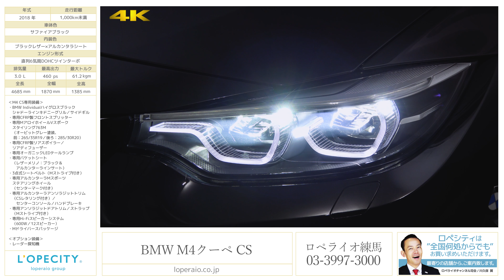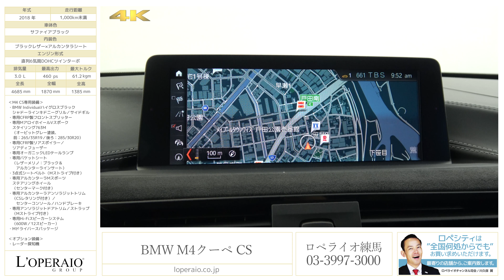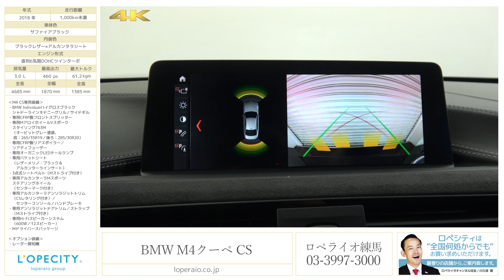BMW M4クーペ CS 2018年式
サファイアブラック/ブラックレザー×アルカンタラシート/カーボンルーフ/正規ディーラー車/左ハンドル/7速DCT/走行約600km/新車保証平成33年6月迄

‹この車のここがオススメ›
日本限定60台2018年モデル走行約600kmの『M4 CS』が入庫です！M4 GTSの遺伝子を日常使用に適した4シーターモデルへ組み込むことに成功したハイパフォーマンスモデルです！圧倒的なエンジンスペックは460PSを発揮し専用セッティングの足回りで最高レベルの走りを実現！最高速度280km/h、0-100は3.9秒と文句なし。走り去るそのリアビューデザインは印象的なLEDテールとスポイラーがクールです。新車保証も継承も長く継承できる特別な1台を是非！

‹M4 CS専用装備›
・BMW Individualハイグロスブラックシャドーラインキドニーグリル／サイドギル
・専用CFRP製フロントスプリッター
・専用MアロイホイールVスポークスタイリング763M（オービットグレー塗装、前：265/35R19／後ろ：285/30R20）
・専用CFRP製リアスポイラー／リアディフューザー
・専用オーガニックLEDテールランプ
・専用バケットシート（レザーメリノ：ブラック＆アルカンターラインサート）
・3点式シートベルト（Mストライプ付き）
・専用アルカンターラMスポーツステアリングホイール（センターマーク付き）
・専用アルカンターラアンソラジットトリム（CSレタリング付き）／センターコンソール／ハンドブレーキ
・専用アンソラジットドアトリム／ストラップ（Mストライプ付き）
・専用Hi-Fiスピーカーシステム（600W／12スピーカー）
・Mドライバースパッケージ

‹標準装備›
運転席＆助手席・エアバッグ、サイドエアバッグ（前席）、カーテン・ヘッドエアバッグ（前席＆後席）３点式フロントシートベルト（シートベルト・テンショナー、シートベルト・フォースリミッター付）、３点式リアシートベルト、アクティブヘッドレスト（運転席＆助手席）、ＩＳＯＦＩＸチャイルドシート・アタッチメント（リア）、ＡＢＳ（アンチロック・ブレーキシステム）、ＣＢＣ（コーナリング・ブレーキ・コントロール）、ＤＳＣ（ダイナミック・スタビリティ・コントロール）、アダプティブＬＥＤヘッドライト（バリアブル・ライト・コントロール機能、コーナリング・ライト付）、ＬＥＤハイマウント・ブレーキ・ライト、ダイナミック・ブレーキライト（ブレーキ・ライト点滅機能）、サイド・ドア・ビーム、ＰＤＣ（パーク・ディスタンス・コントロール）、リア・ビューカメラ、ドライビング・アシスト（車線逸脱警告システム/前席接近警告機能/衝突回避被害軽減ブレーキ）、ＢＭＷコネクテッド・ドライブ・スタンダード（ＢＭＷ ＳＯＳコール/ＢＭＷテレサービス）、アラームシステム、セントラル・ロッキングシステム、イモビライザー、リモートコントロールキー、タイヤ空気圧警告システム、レインセンサー、オートライトシステム、ヘッドライト・ウォッシャー、コンフォートアクセス、スタート/ストップボタン、自動防眩ルームミラー、照明付バニティーミラー、メモリー機能付きパワーシート、8.8インチワイドコントロール・ディスプレイ、ＨＤＤナビゲーションシステム（ＶＩＣＳ ３メディア対応）、iDriveコントローラー地上デジタルTVチューナー（１２セグ/ワンセグ自動切替）、ＢＭＷヘッドアップディスプレイ、ＥＴＣ（ルームミラー内臓）

￥16,190,000-

‹主要諸元›
3.0L 直列6気筒DOHCツインパワーターボ　460ps/61.2kgm　全長467×全幅187×全高139cm